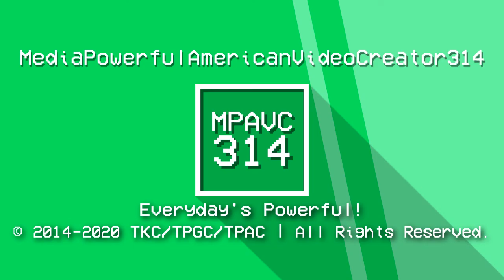MediaPowerfulAmericanVideoCreator314 "VCR OSD" Logo (11/01/2020)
I'll use this as a side series (Joining apart Hoefler and VCR OSD)
And inspired by 101DSVE!